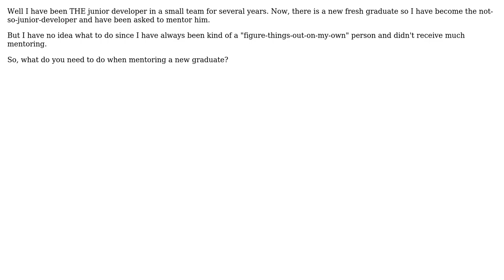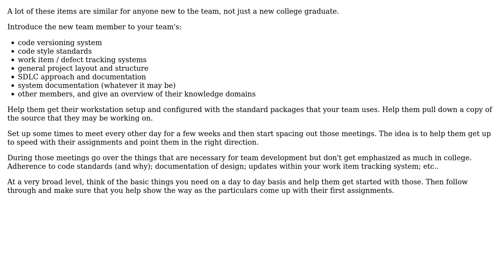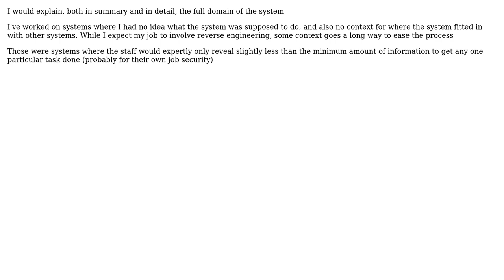Software Engineering: What do you need to do when mentoring a new graduate? (3 Solutions!!)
Software Engineering: What do you need to do when mentoring a new graduate?

With thanks & praise to God, and with thanks to the many people who have made this project possible! | Content (except music & images) licensed under CC BY-SA | Music | Images & others | With thanks to user Yusubov user tsundoku user not-so-junior-developer and the Stack Exchange Network Trademarks are property of their respective owners. You are responsible for your own actions.